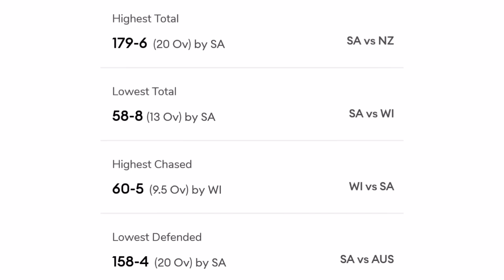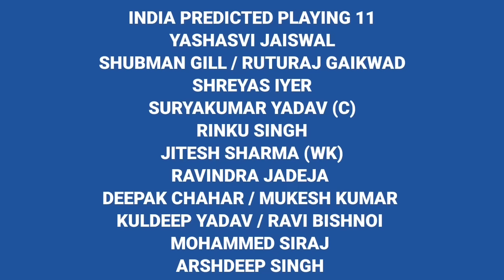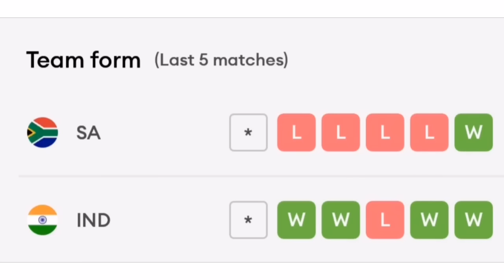IND vs SA 2nd T20 Match Prediction || St George's Park Gqeberha Pitch Report || IND vs SA Dream 11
Your Queries -
1. IND vs SA 2nd T20 Match Prediction
2. St George's Park Gqeberha Pitch Report
3. IND vs SA Dream 11
4. Gqeberha Cricket Stadium
5. Gqeberha Pitch Report
6. St George's Park Pitch Report
7. IND vs SA
8. India vs South Africa
9. IND vs SA Pitch Report
10. St George's Park Port Elizabeth Pitch Report
11. Pitch Report Today Match Prediction
12. Today Match Pitch Report
13. Pitch Report
14. Today Pitch Report
15. SA vs IND Pitch Report
16. Aaj ka Match ka Pitch Report
17. Pitch Report Today Match
18. IND vs SA Dream 11 Team
19. India - South Africa Pitch Report
20. IND vs SA Pitch Report Today
21. IND vs SA Match Prediction
22. India vs South Africa
23. SA vs IND main se Kon Jitega
24. Aaj ka match kaun jitega
25. Aaj ka T20 Match
26. India vs South Africa Match Prediction
27. South Africa vs India Match Prediction
28. IND vs SA Kaun Jitega
29. SA vs IND Kaun Jitega
30. IND SA Aaj ka Match
31. SA IND Aaj ka Match
32. Match Prediction Today
33. Today T20 Match Prediction
34. India vs South Africa mein Kaun Jitega
35. South Africa vs India mein Kaun Jitega
36. IND vs SA me Kon Jitega
37. India vs South Africa
38. South Africa vs India
39. Today Match Prediction
40. 12 December ka Match
41. T20 12 December
42. IND vs SA Highlights
43. SA vs IND Highlights
44. T20 Match Highlights
45. India vs South Africa Highlights
46. South Africa vs India Highlights
47. IND vs SA 2nd T20 Match Preview
48. SA vs IND Match Preview
49. India vs South Africa Match Preview
50. South Africa vs India Match Preview
51. IND vs SA 2nd T20 Match Playing 11
52. SA vs IND 2nd T20 Playing 11
53. India vs South Africa Playing 11
54. South Africa vs India Playing 11